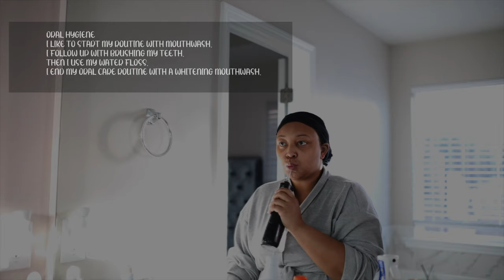Reset With Me | Sunday Reset | Clean With Me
Welcome to my Sunday reset! ✨ In today’s video, I’m getting my week off to a fresh start with a full self-care and home organization routine. I’ll be showing you my go-to skincare routine to keep my skin glowing, along with my oral hygiene care to start the week feeling refreshed. 💆‍♀️✨

Next, I’m diving into some much-needed kitchen cleaning to get everything organized, followed by a fridge restock with all the essentials! 🧼🍏 Then, I’ll share my grocery haul, including some healthy and budget-friendly finds to prep for the week ahead. 🥗🛍️

Hope this video helps inspire your own Sunday reset! 💖

[ frequently asked ]
* Fav Color: Green 💚
*Height: 5’3
* What's your editing software? Capcut pro & Final Cut Pro X
* What camera do you use? Sony zv-1 & Canon EOS R

Sony ZV-1
Vlogging Tripod
Selfie Light
Wide Angle Lens

0:00 Intro
0:06 Selfcare Hygiene
4:52 Kitchen Reset
6:19 Detox Water
8:45 Declutter, Clean with Me
11:37 Grocery Haul
12:25 Fridge Restock